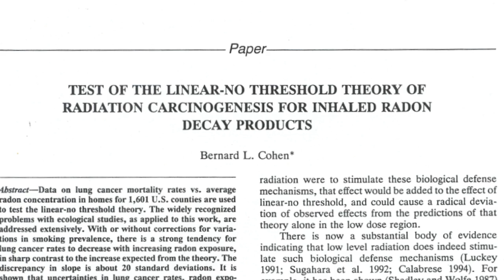All Radiation is Bad, a Fukushima liars Gotcha!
Some trolls will say "All Radiation is Bad Radiation", but they don't understand a few basics.

Sound is radiation.
Radio is radiation.
Light is radiation.
Radiation comes from the Earth.
Radiation comes from Space.
Everything on earth has a radioactive signature.